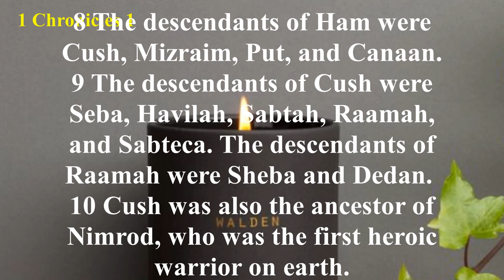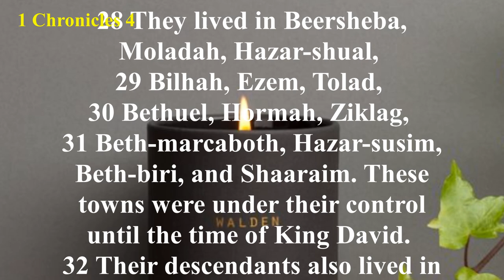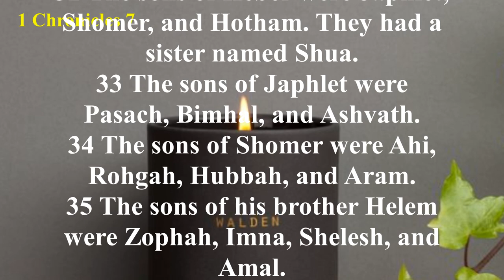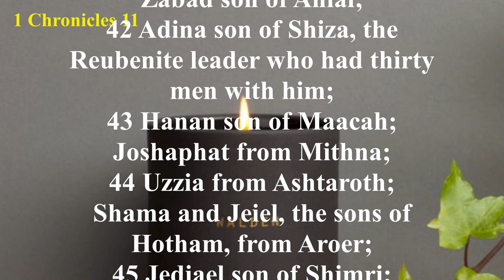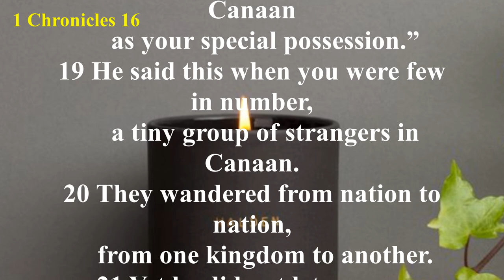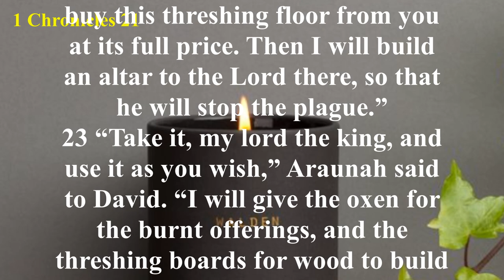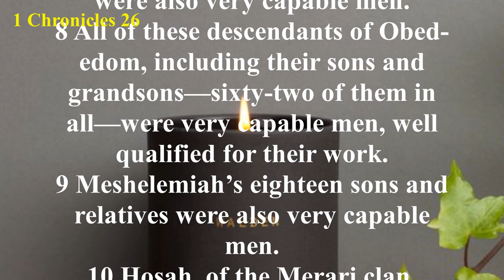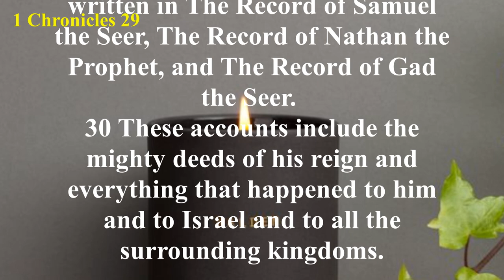1 Chronicles (NLT) - Audio Bible with Text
The first 9 chapters of 1 Chronicles are dedicated to lists and genealogies. Further lists and genealogies are scattered throughout the rest of 1 Chronicles. In between, the Book of 1 Chronicles records David’s ascension to the throne and his actions thereafter.
The book concludes with David’s son Solomon becoming King of Israel. Briefly outlined, the Book of 1 Chronicles is as follows: Chapters 1:1-9:23 - Selective Genealogies; Chapters 9:24-12:40 - David’s ascent; Chapters 13:1-20:30 -David’s reign.